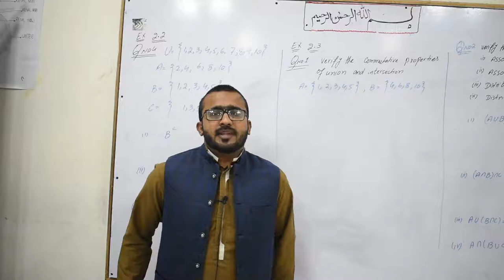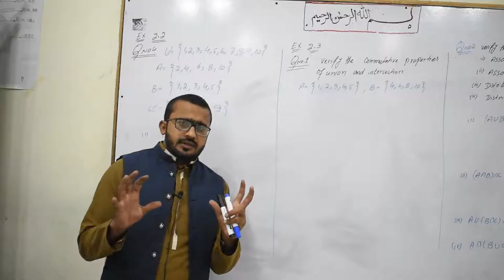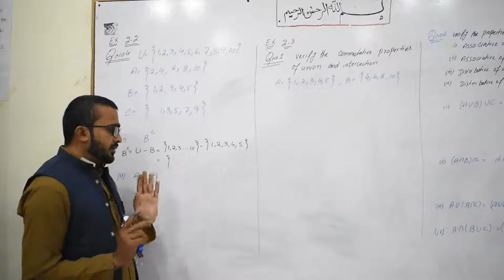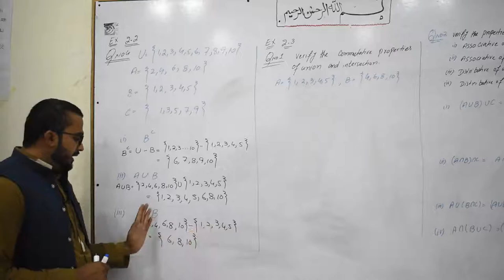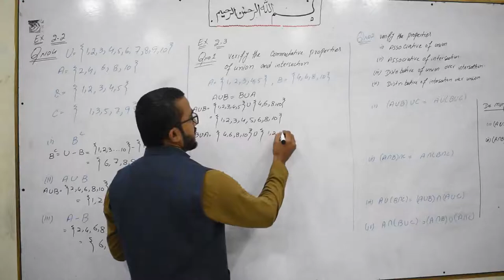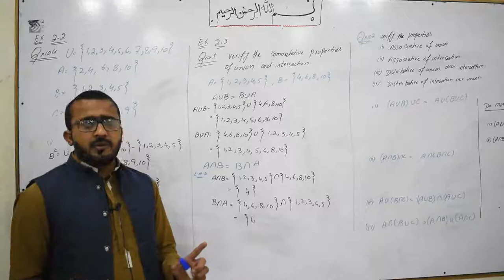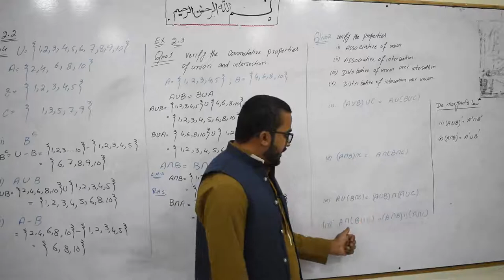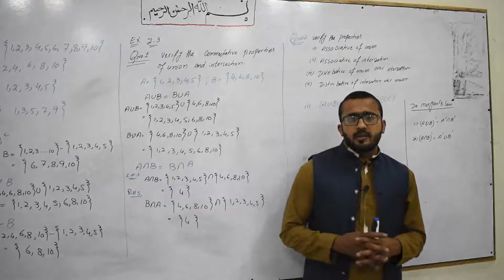LECTURE 8 EX:2.2 AND 2.3 Question 1,2 SUPERIOR GROUP OF COLLEGES DG KHAN